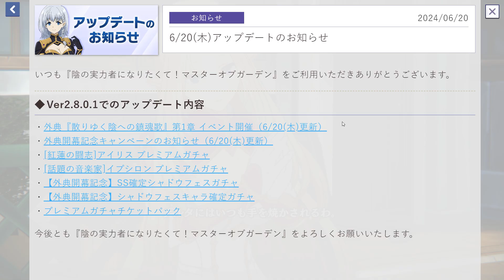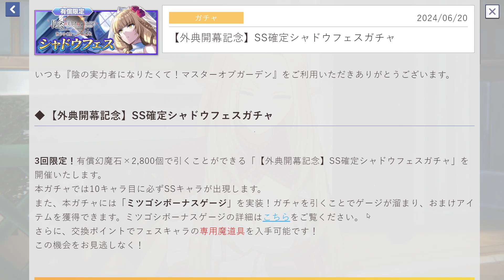陰の実力者になりたくて！マスターオブガーデン 2024 06 20